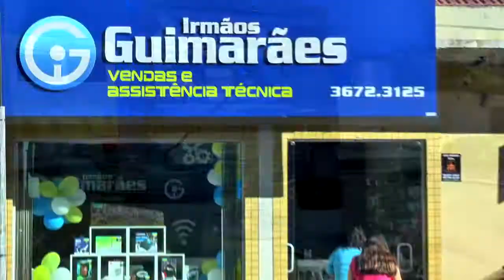PARADA DE ÔNIBUS DA OTAVIO JOB É REMOVIDA